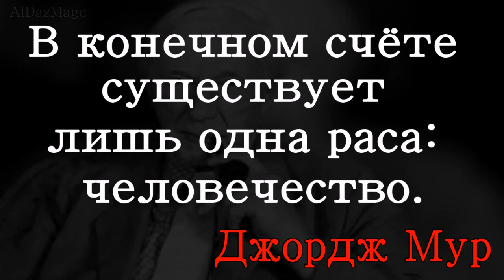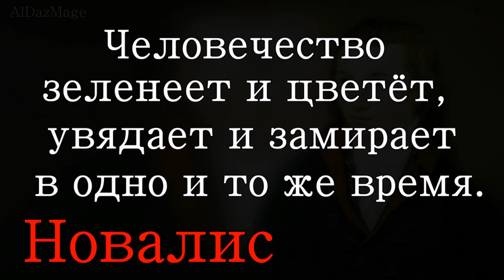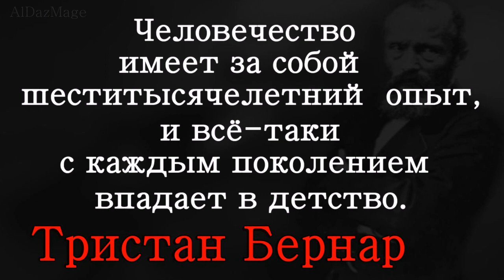Человечество. 10 цитат о Человечестве.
Человечество — совокупность всех людей, когда-либо населявших Землю, а также совокупность современных индивидов.